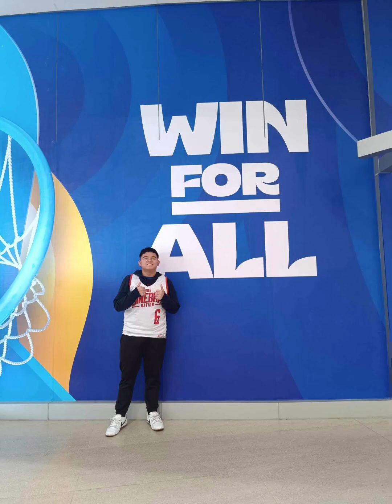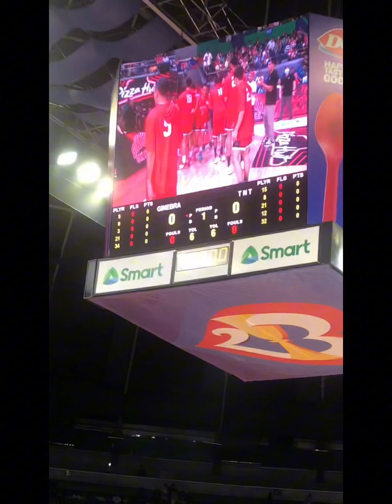SOLID PBA EXPERIENCE❤️🫶🎄🏀| Merry Christmas Everyone!!!❤️🫶🎄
Chill!
Chaaa...